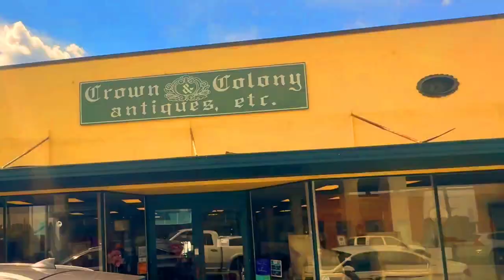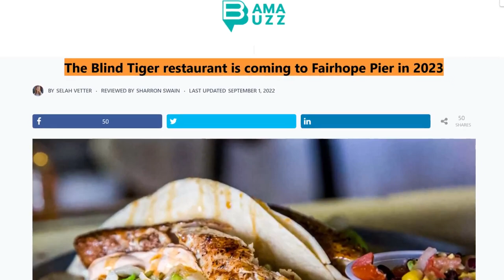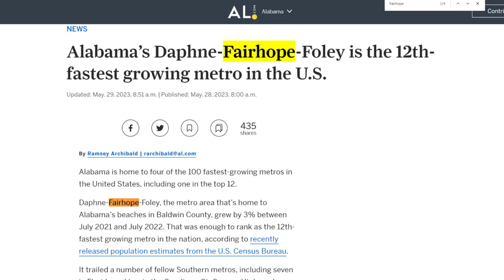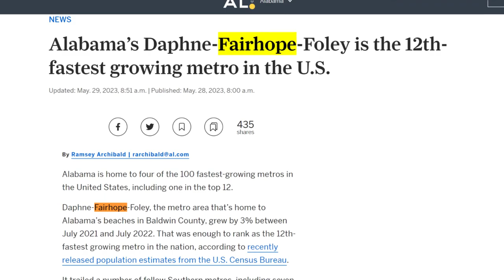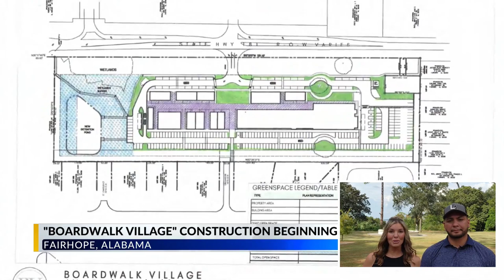Love in Fairhope | ALABAMA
Love in Fairhope -  we'll take you on a virtual tour of Fairhope, showcasing the town's unique charm and all the wonderful things it has to offer. From the bustling Fairhope Pier, where you can take in breathtaking sunsets and watch the sailboats drift by, to the quaint boutiques and art galleries that line the streets of downtown, there's something here for everyone.

Fairhope is not just a place; it's an experience. You can explore the lush Fairhope Municipal Park, known for its stunning rose garden and duck pond, or indulge your taste buds at the local restaurants and cafes, serving up mouthwatering seafood and Southern comfort food.
And don't forget about Fairhope's vibrant arts scene, with frequent festivals and events celebrating music, literature, and the visual arts.

Whether you're a resident or just passing through, Fairhope's welcoming community and natural beauty will leave you captivated. So sit back, relax, and enjoy our video tour of Fairhope, Alabama – a town that truly embodies the essence of Southern hospitality and coastal splendor. This is love in Fairhope, Alabama!

We work with clients from all over the world that are relocating here and we ABSOLUTELY LOVE IT!

🏠  If you want to BUY a home fill out the Lower Alabama Dream Home Questionnaire to get started with your search for a house in Alabama:

Whether you're moving to the Lower Alabama area next week or in 5 years, we'll be glad to help you through the process.
Call or text us anytime!

Tony & Jessica Martinez - Your Real Estate Fam, (R) Realtors
eXp Realty

CHAPTERS
INTRODUCTION 0:00
LOVE IN FAIRHOPE 00:16
FAIRHOPE HISTORY 00:44
HOUSES BY THE BAY 00:57
FAIRHOPE KEY SPOTS 2:14
MARINA 3:01
DOWNTOWN FAIRHOPE 3:37
FAIRHOPE PIER 4:33
WEST FAIRHOPE 5:08
HOUSING 05:21
SOUTH FAIRHOPE 6:37
EAST FAIRHOPE 7:37
BOARDWALK VILLAGE 9:07